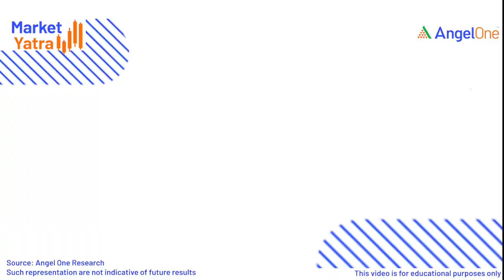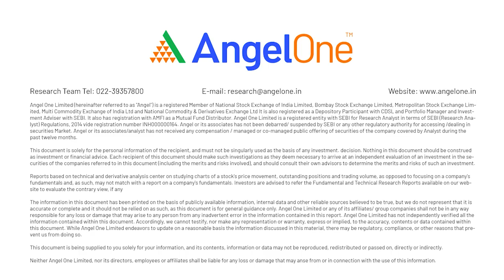Currency Market - Learn How to Trade in Currency Market in India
In this YouTube video, you will learn about the currency market and how to trade in the money market in India. We will cover the basics of forex trading, including key terms, market analysis, and trading strategies. Whether you are a beginner or an experienced trader, this video will provide valuable insights to help you navigate the currency market and make informed trading decisions. So join us and start your journey to becoming a successful currency trader today!

Looking for more information on this topic? We've written an in-depth blog post that dives deeper into the subject. Explore our blog for valuable insights:

0:00 - Introduction
0:27 - Currency Market
1:37 - Trade in Currency Market
2:16 - Currency Trading in India
4:02 - Dynamics of Currency Market

Latest Video to Watch:-